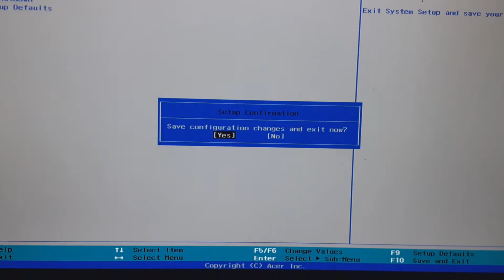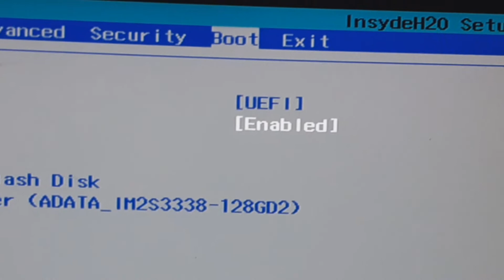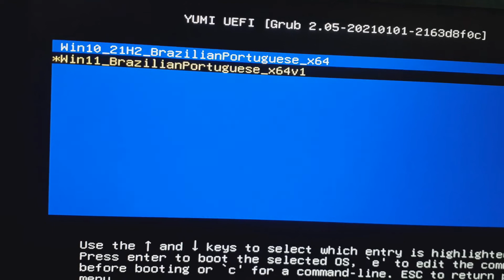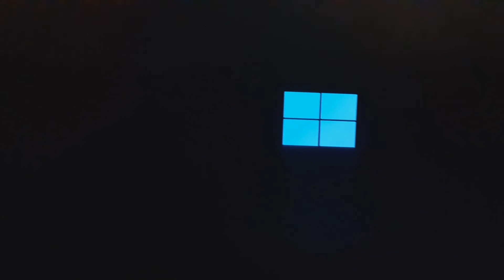Como Desativar Security Boot Fail Para Formatar Computadores e Notebooks Tutorial Atualizado 2022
Nesse vídeo eu vou mostrar para vocês Como Desativar Security Boot Fail Para Formatar Computadores e Notebooks Tutorial Atualizado 2022, esse vídeo serve para se quando você for dar boot no notebook ou computador e aparecer uma mensagem escrita (security boot fail) significa que a bios esta desativada para iniciar com boot, voce precisa entrar na bios e desativar essa proteção, é simples, porem tem que assistir até o final para entender, e também como dar boot com o pendrive com varios sistemas operacionais!

Eu testei utilizando um notebook Nitro 5 com uma gtx 1050, porem acredito que serve para qualquer outro modelo e para computadores de mesa também!

tutorial simples e atualizado de como você vai remover o bloqueio do notebook para formatar utilizando pendrive.